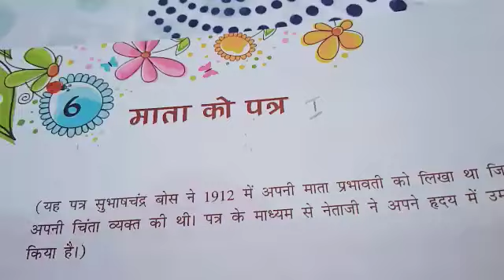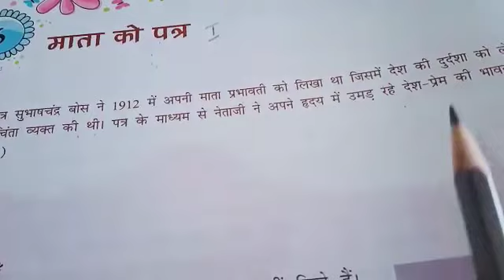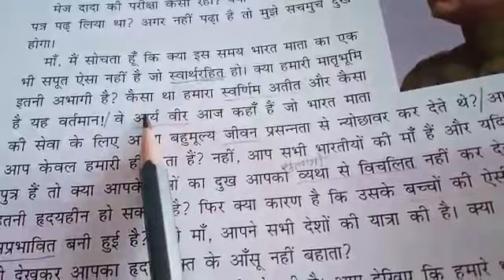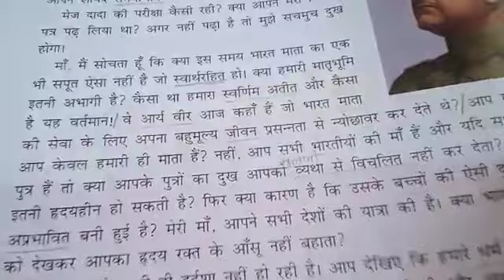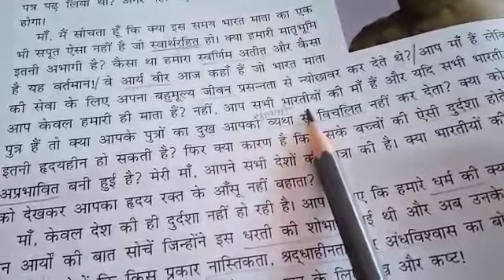Std VII A - Hindi Ch 6 माता को पत्र Part 1 By Ms Neelprabha